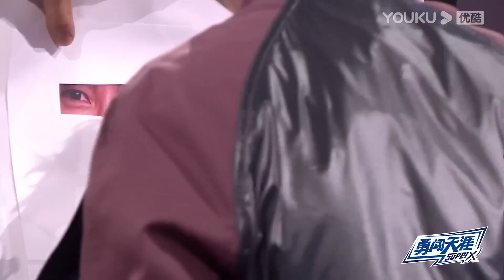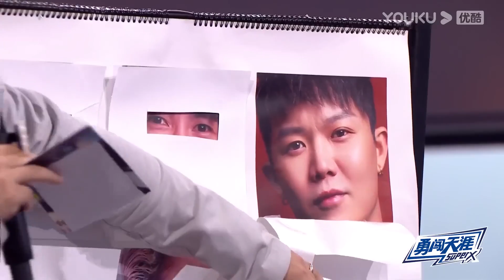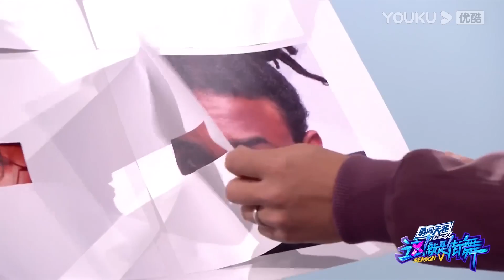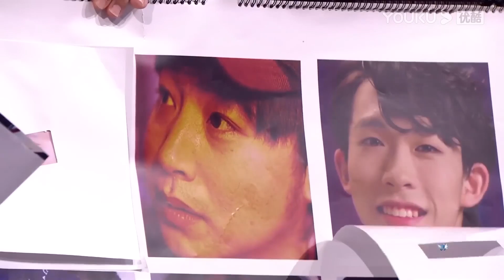💚王一博玩看眼识人游戏，玩着玩着急眼了，大家最后都来帮王一博一起认人 ！ | 这！就是街舞 第五季 Street Dance of China S5